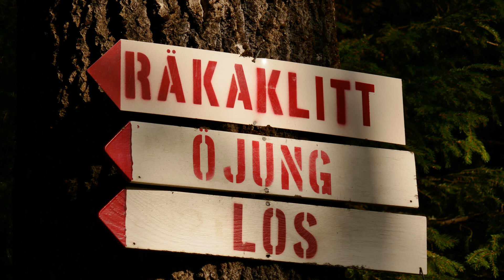Räkaklitt och Hylströmmen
En höstdag i naturen...